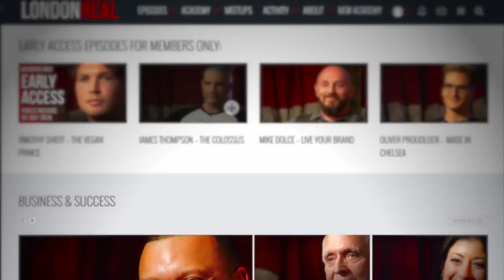IS GLOBAL WARMING THE BIGGEST FRAUD IN HISTORY? - Dan Pena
But even I was shocked by how the Q&A of our Dan Pena movie premiere went down. Dan get's questioned about Global warming and why people like him and Donald Trump simply seem to not care about this issue. Dan responds with his own answer to the question and claims that global warming is a fraud.

Until now only those who attended the exclusive event saw Dan offer to fight anyone in the room…

...brand climate change complete bullshit…

...and predict which countries Trump would soon bomb back to the stone age.

And now our most explosive conversation ever is available in full.

Watch the $50 Billion Dollar Man set London’s exclusive Curzon Mayfair ablaze as we discuss:

What it really takes for YOU to succeed
His hopes for ME!
Why the banks prove climate change is BULLSHIT
Why you should adopt a Dan Pena attitude to life
What you can learn from his most successful ever student Klaus Kleinfeld
His willingness to fight any two people in the room (at the age of 72)
“Fuckerberg” type leaders
Why London Real is better than Facebook
Relating to psychopaths
The REAL leadership spectrum
Why he embraced social media in the end
Why you should focus on the few not the many
Why he created a Snowflake Test you should take